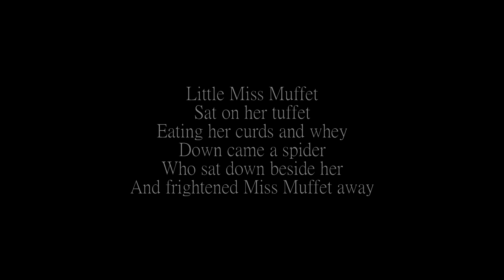SCARE CHARACTERS by FANCY ENTERTAINMENT - Little Miss Muffet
A preview of Little Miss Muffet from our series of 'Twisted Childhood' scare walkabout characters.

Featured as a street theatre character at Xtreme Scream Park 2018